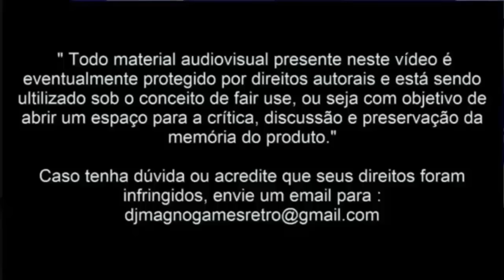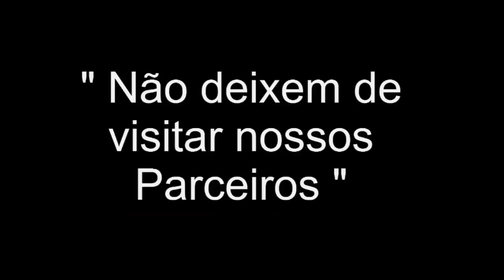Out Runners™ 1992 1993 Sega® 7a Posição Mega Drive Top 30™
Olha o Top 30™ voltando ai galera e a bola da vez é Out Runners™ 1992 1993 Sega® 7a Posição Mega Drive muita diversão garantida neste super game do nosso querido 16 bits da Sega®...Grande abraço a todos vocês Tamu Juntu Sempre até a próxima.

Dica do jogo:Corra com o carro Virtua Formula:
Para correr com esta incrível máquina do game Virtua Racing, você tinha que vencer os sete desafiantes no Original Mode, vencer o próprio Virtua Formula e só então adquiria o privilégio de pilotá-lo. Mas com essa dica abaixo tudo fica mais fácil:
Na tela titulo faça a seqüência abaixo: Esquerda,Direita,Esquerda,Direita B,C,A.
Você ouvirá um barulhinho estranho se a seqüência for digitada corretamente. Aperte Start e escolha o Arcade Mode com o botão C.